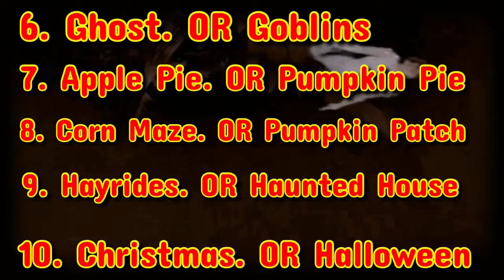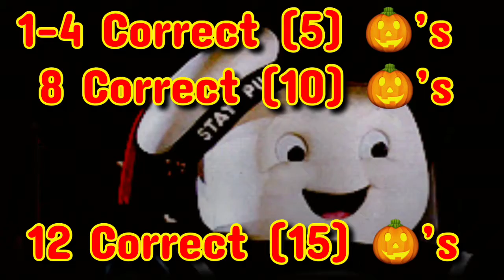(ENDED) GAME #10 H. A. L. L. O. W. E. E. N. THIS Or THAT?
HALLOWEEN THIS OR THAT?
TZLOVESREALNEWBORNS
TZED GAMES IN HALLOWEEN THIS OR THAT?